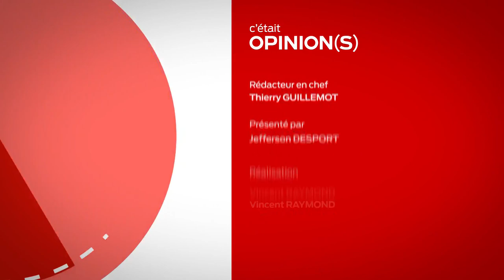Opinions - Quel avenir pour la planète ?